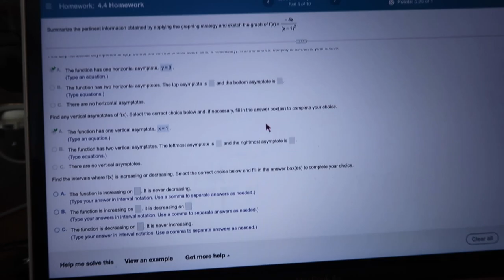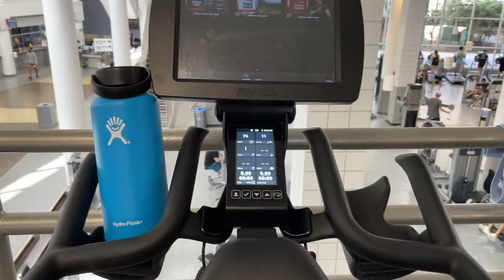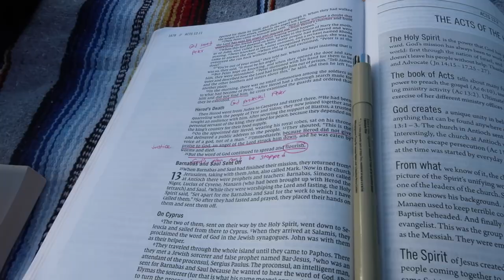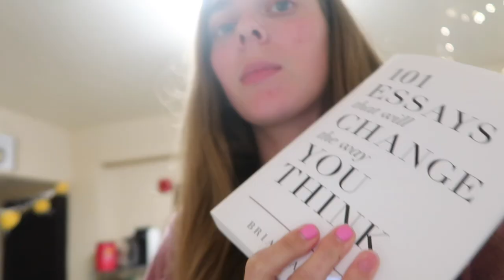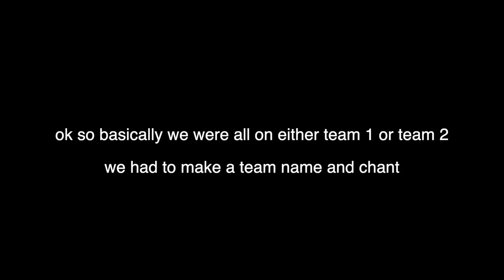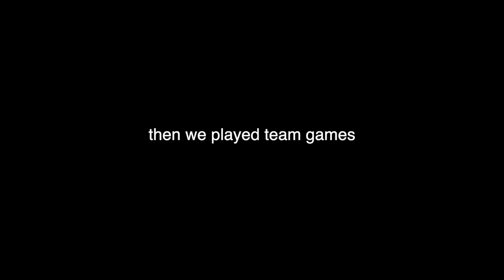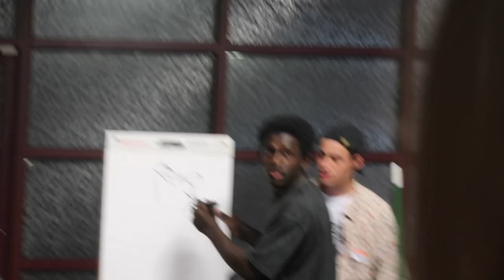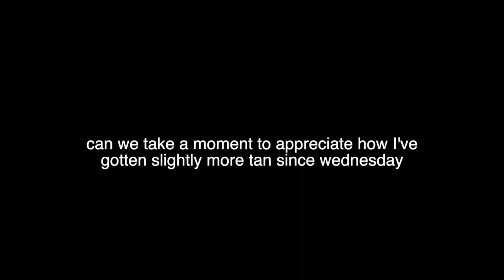day in the life of a Florida State student!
I know I've been vlogging lots of weekends recently but I wanted to show y'all what my weekdays look like as well! Enjoy :)
Song: Dj Quads - Cruise Around
Song: Jeff  Kaale - Mornings
FAQ:
age: 19
grade: freshman at FSU
camera: canon g7x
editing software: final cut pro x

-alex ;)